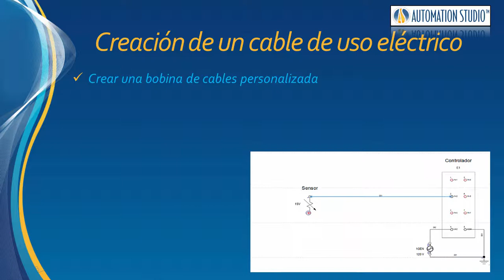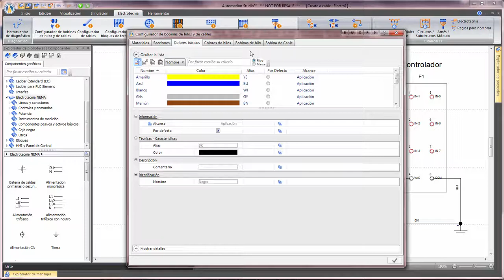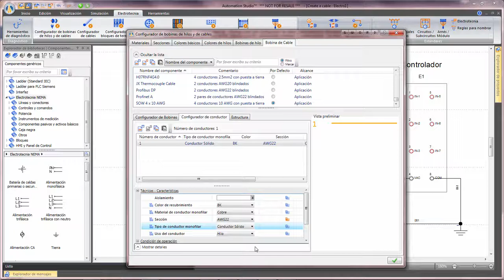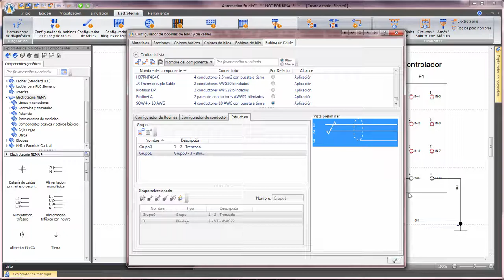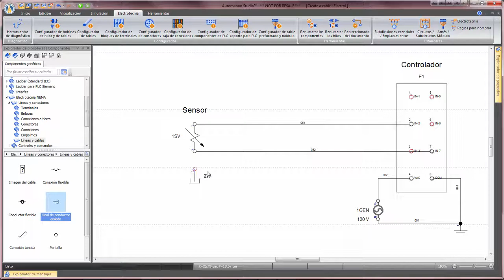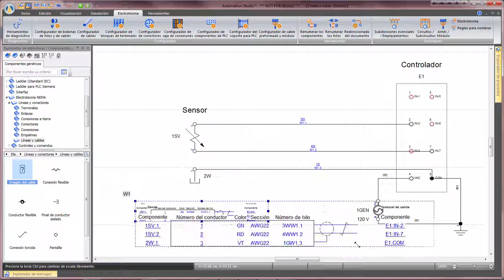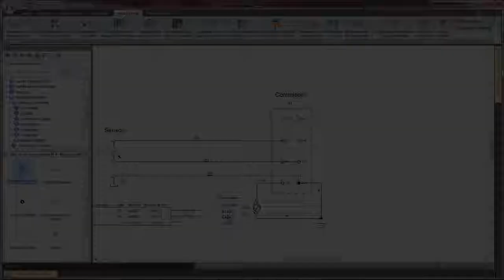Creación de un cable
Una solución innovadora y flexible de un software todo en
uno para incrementar su productividad en ingeniería